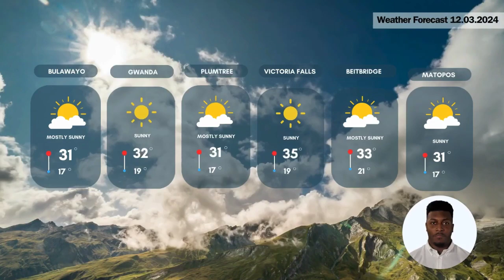The weather forecast with Vusi, temperatures are expected to slightly drop today.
What other places would you like us to check the weather forecast for you?